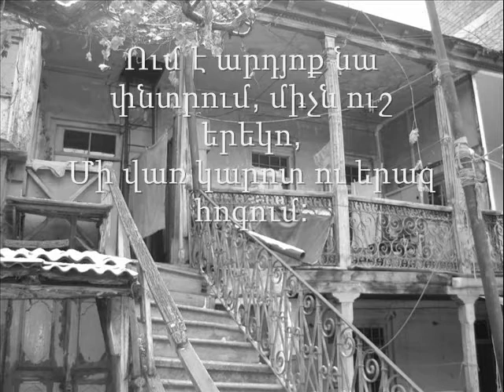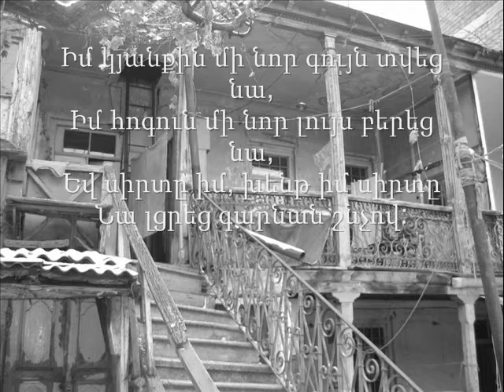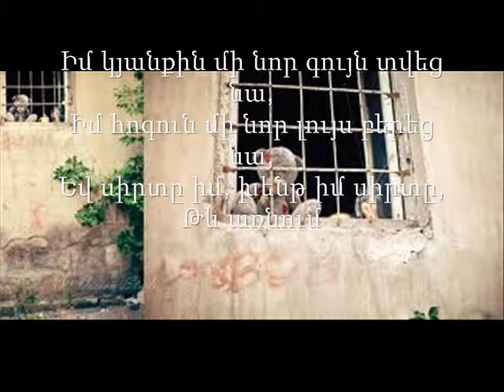Մեր փողոցում / Mer poghocum / Mer poxocum